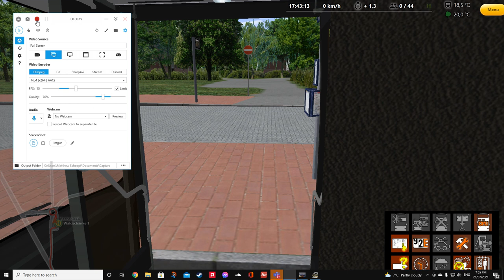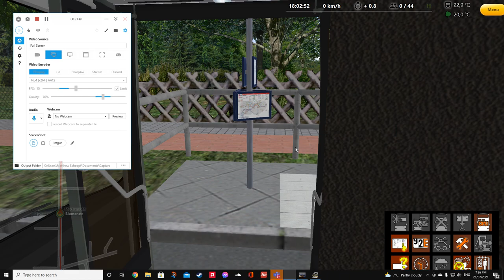OMSI 2 - MAN NL202 CNG ZF with better lockup and kickdown! (test)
Just a little play around with the ZF on this bus, to get it to sound better. Does anyone have the gear ratios for Adelaide’s buses to assist with my pursue for a more realistic sounding version?